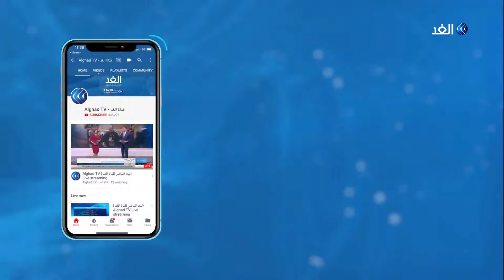مباحثات أمريكية تركية في أنقرة بشأن إقامة منطقة آمنة شمالي سوريا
عقد مسئولون عسكريون أمريكيون وأتراك اجتماعا في أنقرة بشأن إقامة منطقة أمنة شمال سوريا.
يأتي ذلك بعد يوم من تهديد الرئيس التركي رجب طيب أردوغان، بشن عملية شرقي نهر الفرات بشمال سوريا ضد وحدات الشعب الكردية التي تعتبرها أنقرة منظمة إرهابية.
المزيد من التفاصيل في سياق هذا التقرير.